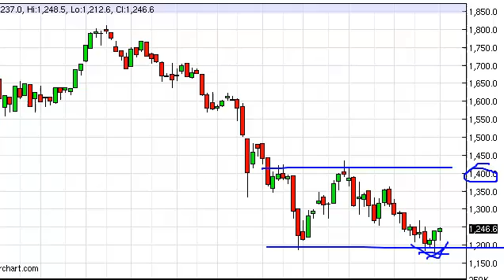Gold Prices forecast for the week of January 13, 2014, Technical Analysis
- January 13, 2014 commodity weekly technical analysis for the Gold commodity.Find more information about Forex and Commodities News